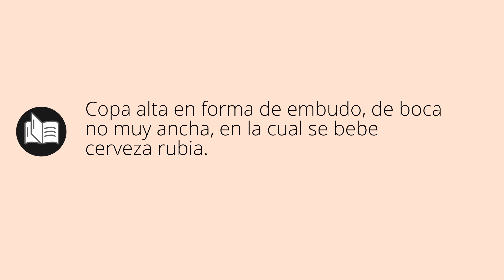Que significa GARZAS • garzas SIGNIFICADO • garzas DEFINICIÓN • Que es GARZAS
Que significa garzas en español. Cual es el significado y definicion de garzas. que es garzas. garzas definiicon en español. Todos los significados y definiciones del diccionario español.

Diccionario de la RAE (Kindle):
Diccionario de la RAE (Tapa dura):
Diccionario de primaria VOX:
Diccionario Esencial de la Lengua Española:
Diccionario Cambridge Español - Inglés: